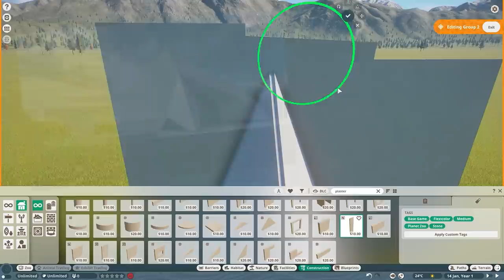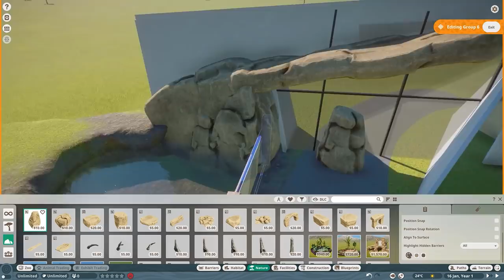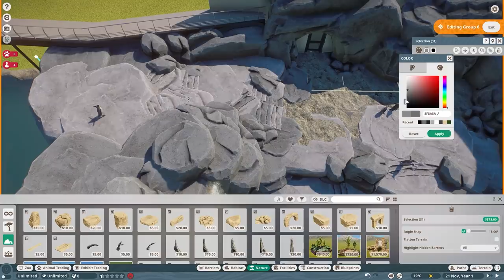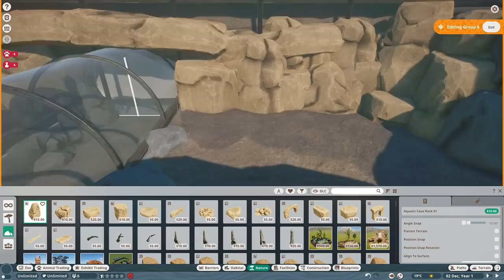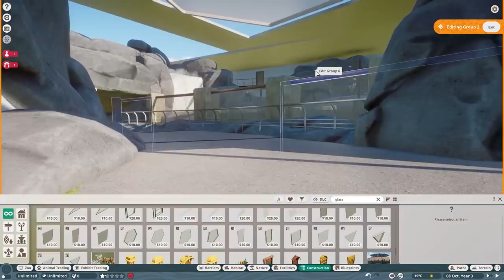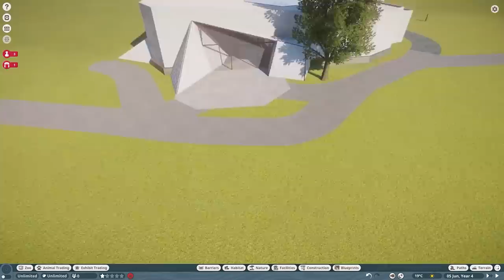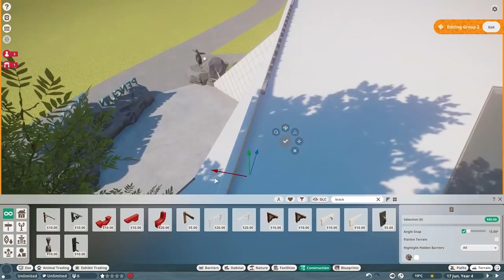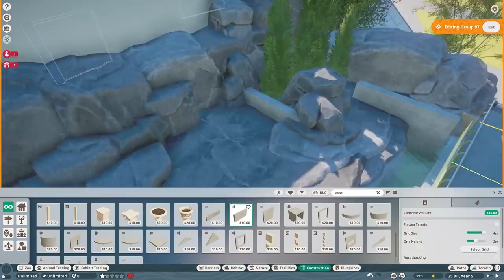King Penguin Encounter | Planet Zoo Aquatic Pack Speed Build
King Penguin Encounter | Planet Zoo Aquatic Pack Speed Build | Planet Zoo Penguin Habitat | Planet Zoo Penguin | Planet Zoo Underwater Viewing | Planet Zoo Water Tunnel

Aquatic Pack Key Features:
5 WATER-DWELLING ANIMALS
Care for five magnificent new aquatic animals: the King Penguin, Giant Otter, Grey Seal, Dwarf Caiman, and the exhibit-based Diamondback Terrapin. Keep your habitat animals entertained by splashing the cash on three new enrichment items in rubber ducks, platform floats, and jetties.

By building below-ground observation points, guests will love sinking time into marveling at your new animals playing both on, and under, the water’s surface.

OVER 170 NEW SCENERY PIECES
Discover a whole new range of scenery and blueprints. Both regular and aquatic-themed pieces will help you build your ultimate zoo. Decorate walls with murals depicting wild jungles and icy tundra; pick reflective materials embracing water’s mirror-like qualities; display graceful new animal sculptures; and even make your own cascading waterfalls.

Your animals will adore their new surroundings. From warm sedimentary rivers and mangroves for the Giant Otter and Dwarf Caiman, to frigid coastlines for the King Penguin and Grey Seal, you can lovingly recreate each species’ environment.

MASTER THE CHALLENGE
Head to Oregon, USA and try your hand at reviving a water-themed zoo set around a dried-up riverbed. Spruce up the habitats, introduce new species, and add some much-needed love to return the place to its former glory. If you want to test your skills while experiencing everything the Aquatic Pack has to offer, this timed scenario is the perfect showcase.

You’ll need to have the Planet Zoo base game (sold separately) in order to download and play this additional content.

**This video of Planet Zoo Aquatic Pack gameplay was made possible by the developers at Frontier who generously provided an access code. No other monetary incentive or compensation was provided.